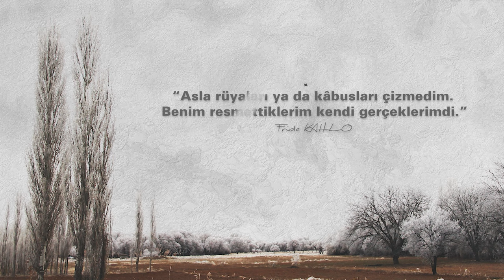Büyük Siyah Gözler. Neslihan Sever Çelik. Sanatın Kadınları Belgeseli - S6 B2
Büyük Siyah Gözler.
Artdoll Sanatçısı Neslihan Sever Çelik
Sanatın Kadınları Belgeseli

"Ben insandan ilham alıyorum, en çok ondan etkileniyorum," diyor artdoll sanatçısı Neslihan Sever Çelik. Hayatı boyunca resmettiğini ancak Odtü kimya mühendisliğini kazanarak, bir süre sanattan uzak kalsa da tekrar sanata döndüğünü anlattı. Art doll sanatının nasıl bir sanat olduğunu, neden sanat bebekleri dendiğini anlattı. Özellikle Toplayıcı Kadınların ve Çingene Kızın öyküsünü muhakkak dinlemelisiniz.

Teşekkürler usta.

Birçok festivalden başarıyla dönen ödüllü Sanatın Kadınları Belgeseli'nin bu sezonunda yine ilginç öyküler dinleyeceksiniz.

Tüm sanatçılarımıza ve sanata katkı sağlayan herkese sonsuz teşekkürler.

Bu sezonda yer alan kadın sanatçılarımız
1 Tülin Kaynak - Ressam
2 Neslihan Sever Çelik - Artdoll sanatçısı
3 Aybike Turan, Oyuncu - Yönetmen
4 Aynur Küçükyalçın - Sumie Sanatçısı
5 Özge Akay - Seramık Heykel Sanatçısı
6 Pelin Değirmenci - Tanbur Sanatçısı
7 Emel Ardahanlı - Yazma Baskı Sanatçısı
8 Dilek Eskioğlu - Keçe Sanatçısı
9 Behlül Bahadır Şentürk - Ressam
10 Marina Avcı - Art Doll Sanatçısı

Sanatın Kadınları Belgeselinin şimdiye kadar aldığı ödüller;
Londra Fil Ödülleri - En İyi Kısa Belgesel Ödülü
Ukrainian Dream Film Festivalinden Onur ödülü
Beyond Borders Inetrnational Documentary Film Festival (Yunanistan)
CultureCinema (C2F2) (Hindistan)
Paradise Film Festival (Macaristan)
Elipsis: Cinematographic Arts and Sciences International Meeting. (Mexico)
The Paus Premieres Festival (İngiltere)
One Earth Awards (Hindistan)
Gaziantep Dize Film Festivali (Türkiye)
The Clapperboard Golden Festival (Brezilya)
By Lift-Off Global Network (İngiltere)
Human Screen Festival (Tunus)
Birbirinden  farklı 8 kadın sanatçının yer alacağı Sanatın Kadınları Berlgeseli'nde emeği geçen herkese teşekkür ederiz.

Yönetmen: Erol Çelik
Prodüktör: Deniz Çelik

Ekipman
Sony Fx3
Zoom H6
Dji Mic